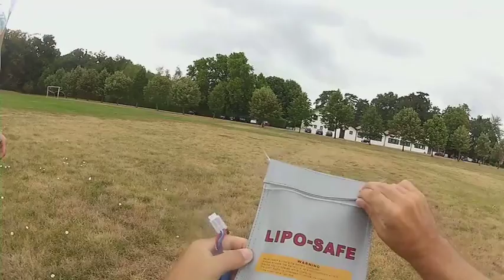quadcopter X666 KK2.0 before rain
Rain starting to fall.